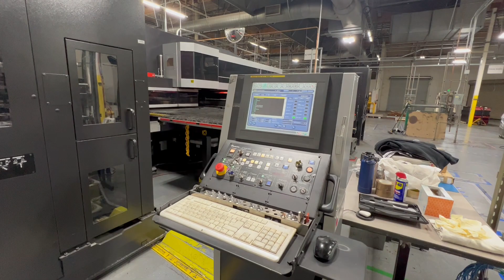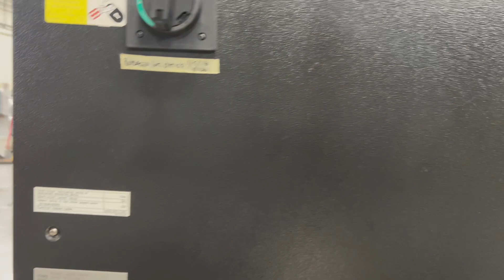4000 Watt / 33 Ton Amada Acies 2515 CNC Punch/Laser Machine, Stock 12652